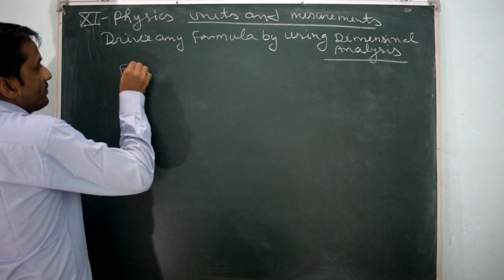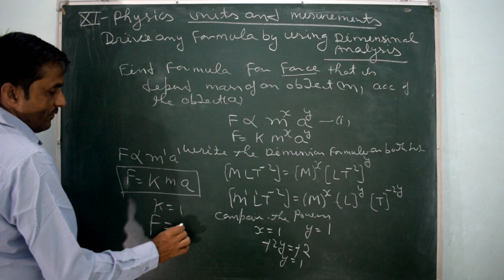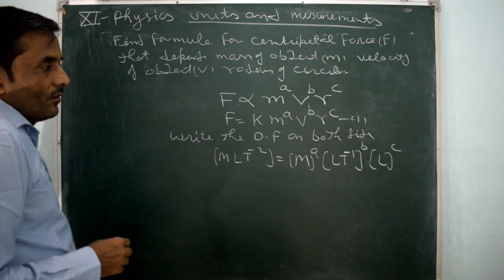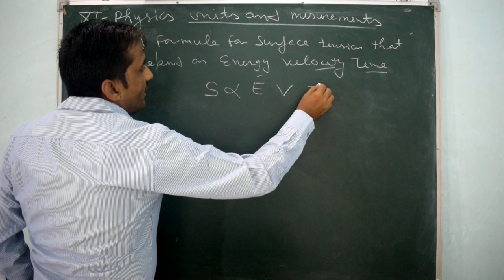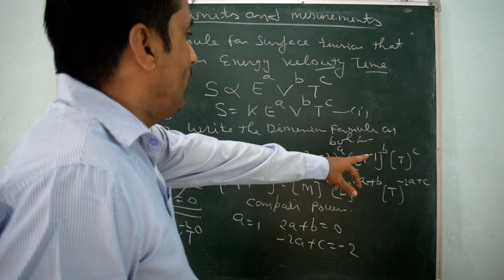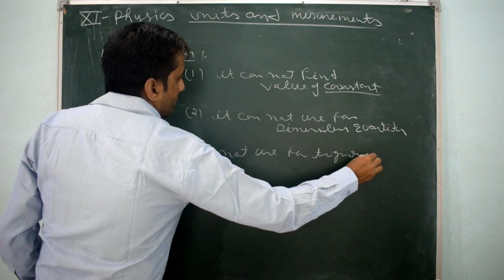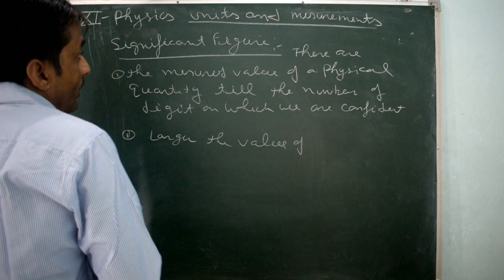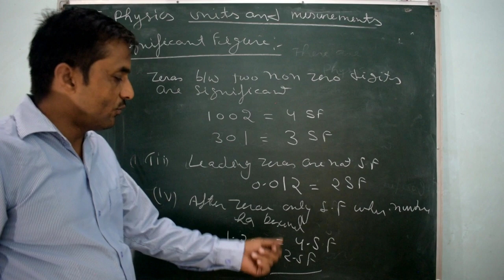CLASS 11 PHYSICS | CHAPTER 2 DERIVE FORMULAS BY DIMENSIONAL ANALYSIS- JEEMAINS / NEET2020 BY RV SIR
Chapter 2
units and measurements
part 5 of this chapter

What is a unit class 11?

What are dimensions and units?

What is dimensional formula?

What is Unit explain?

How do you calculate percent error in class 11?

What is physical unit?